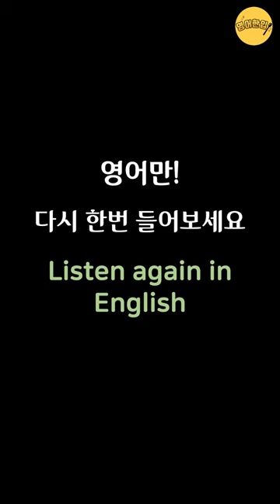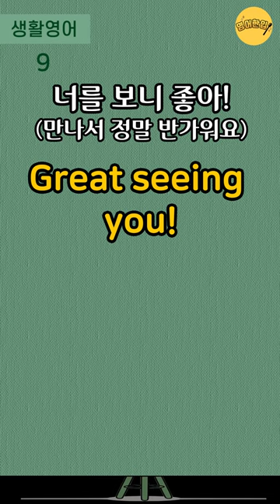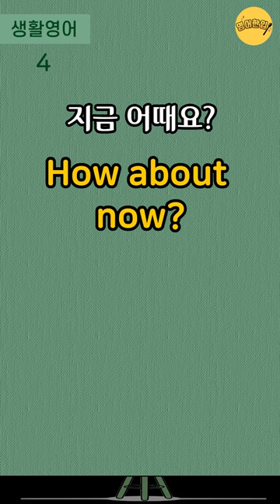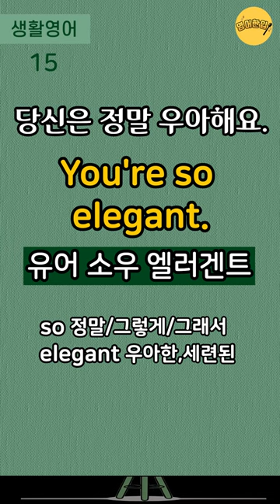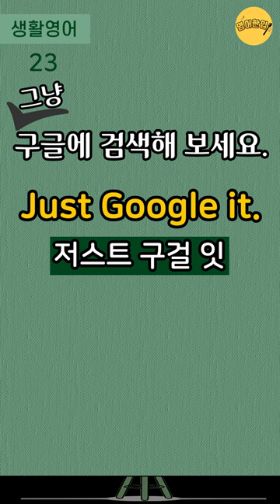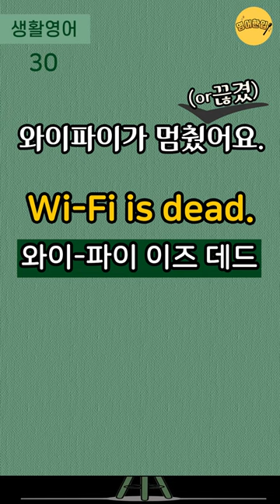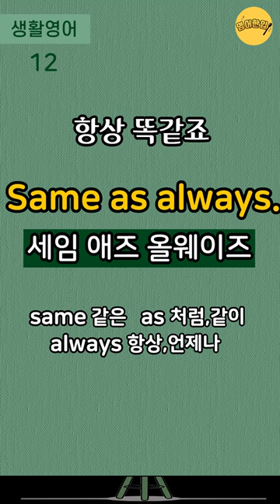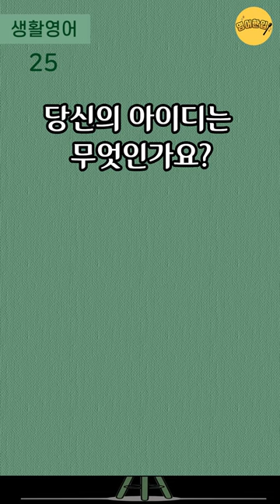[왕초보 생활영어 #9]🔸3단어 생활영어｜3단어로 말하는 실생활영어｜미국 7살 수준 짧고 쉬운영어｜생활필수영어｜왕기초영어회화｜자면서 듣는 수면영어영상｜1시간 흘려듣기 [영어한입]